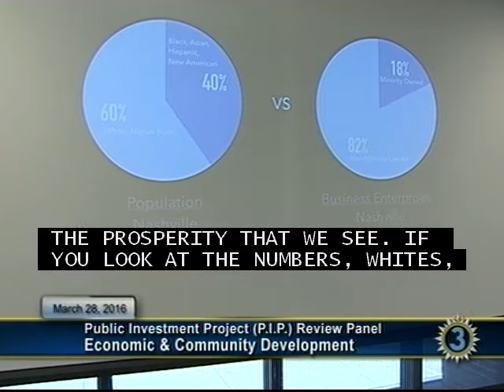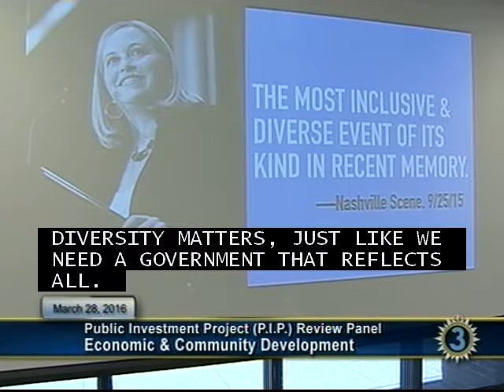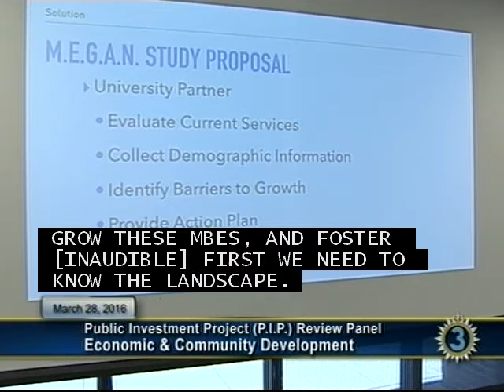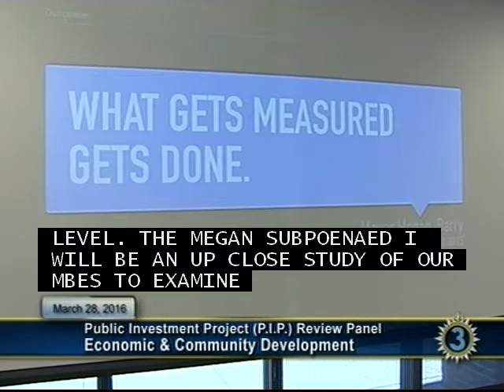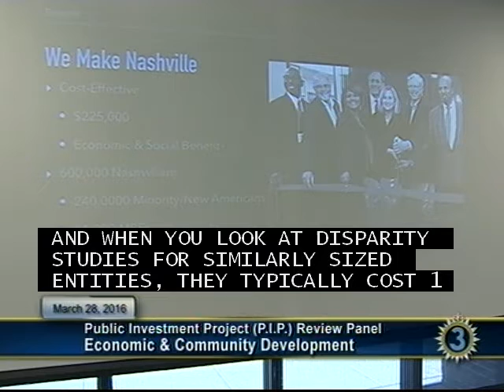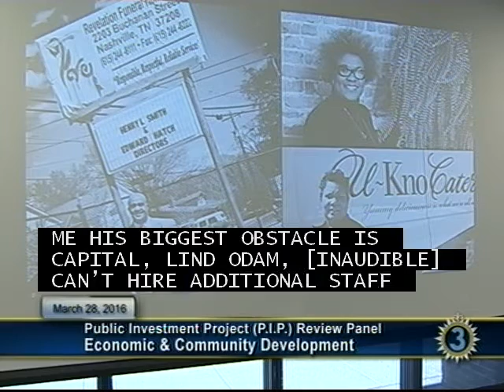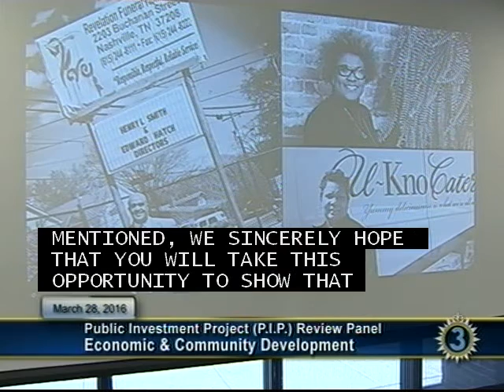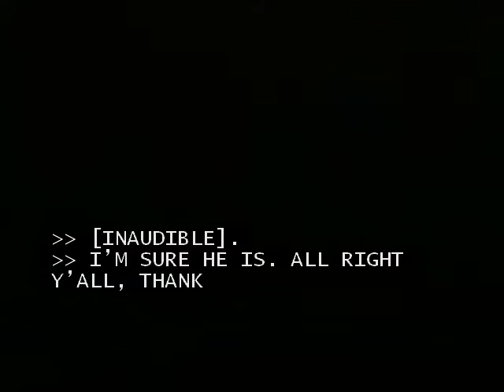PIP Panel Review: Department of Finance 03/28/16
Minority Enterprises Growth And Needs (M.E.G.A.N.) Study